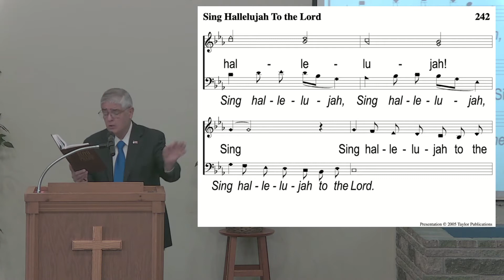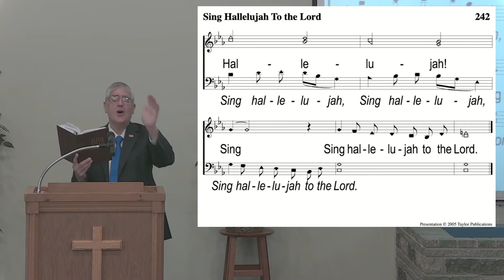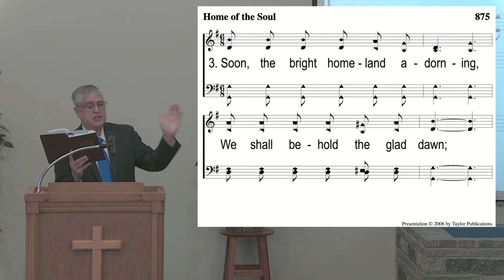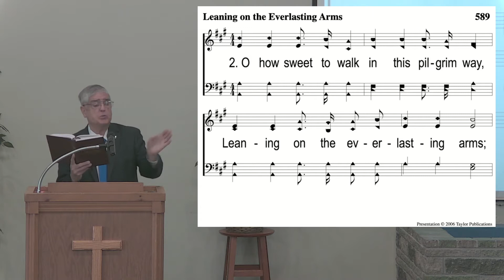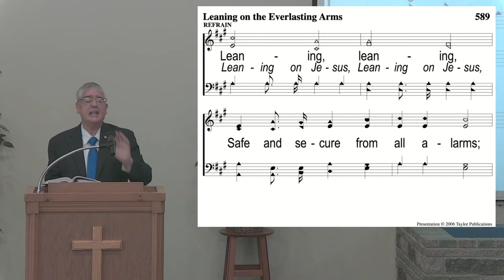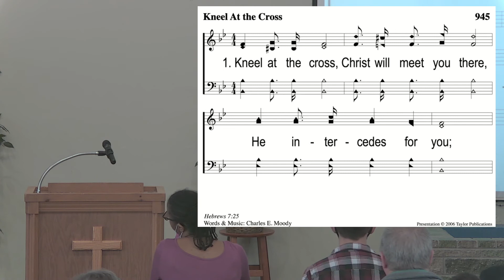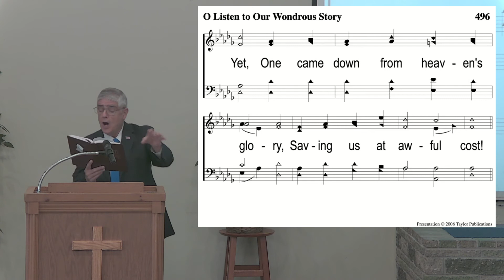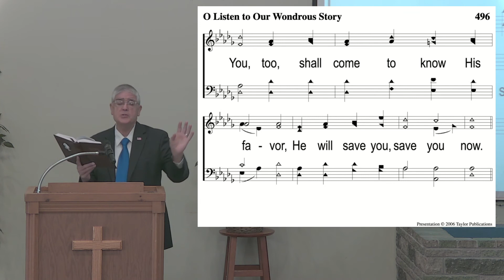April 18, 2021 - Sunday Morning Worship Service